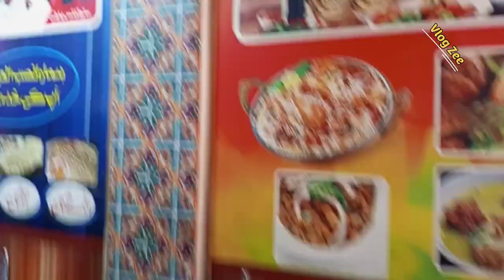Best Lahori Nashta|| Lahori Paye Chany Kofty || Special Breakfast|| Foodstreet#fun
Travel vlogging and Historical Places vlogging and Much More

You can Watch Here  More Intresting Videos